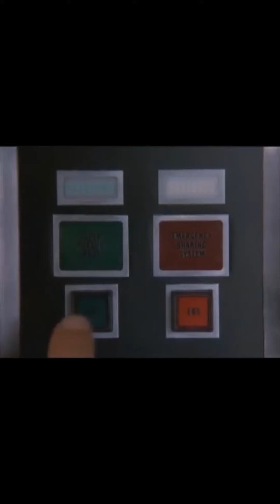MovieCarFreak - Die Front ist fertig | Super Pursuit Mode K.I.T.T.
Hintergrundinfos zum Bau der Frontstoßstange einer SPM K.I.T.T. Replika